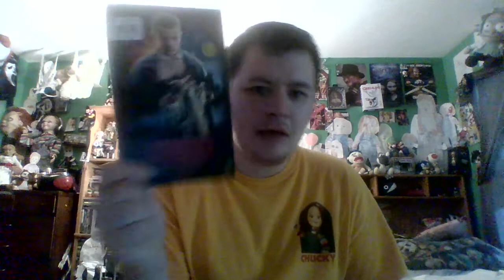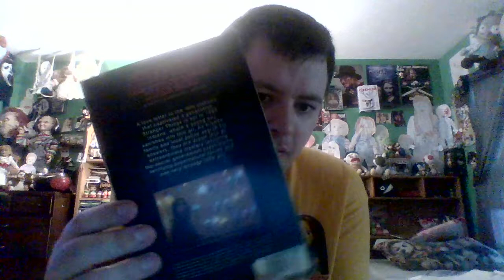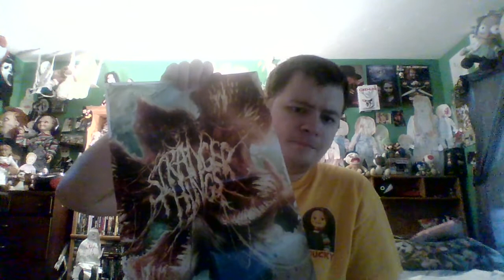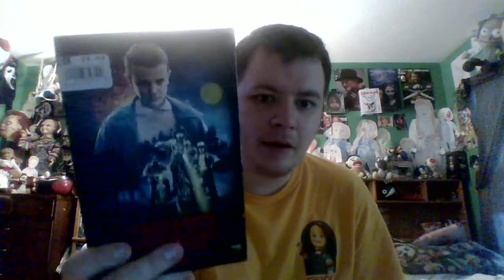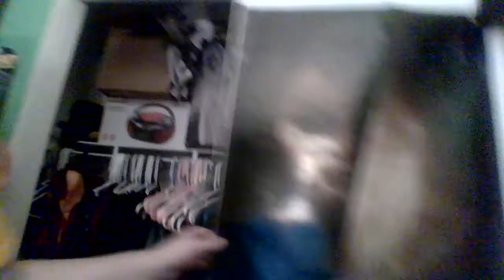review- stranger things dvd season 1 boxset